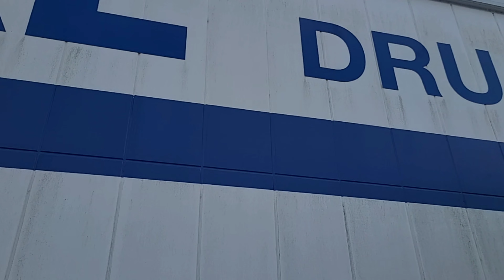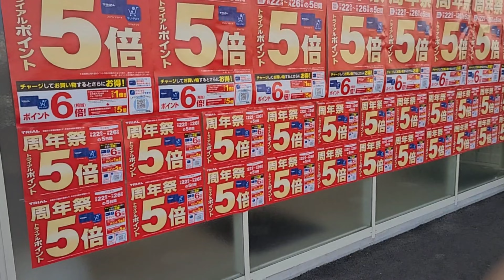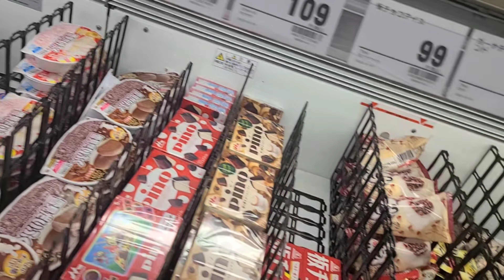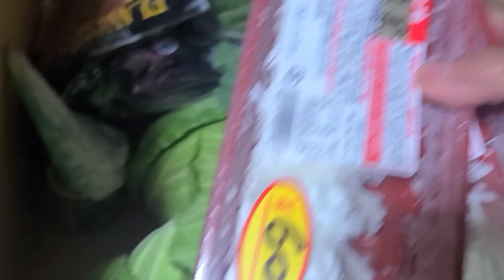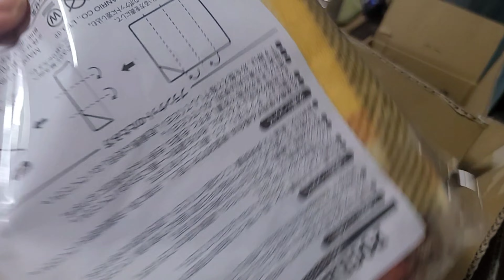NANINGIN SA OFF HOUSE PAGTAPOS NG SAMBA NAMIN AT NAMILI RIN